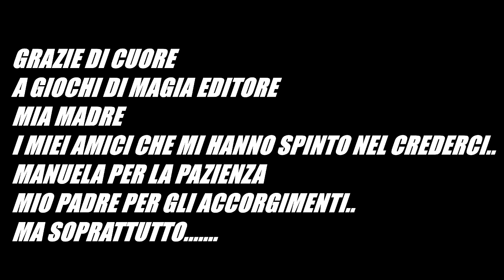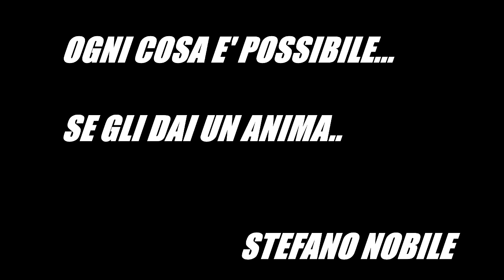DEVIL ACAAN 2014 1° DEMO UFFICIALE.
per l'acquisto contattami

brevetto Magicboy.